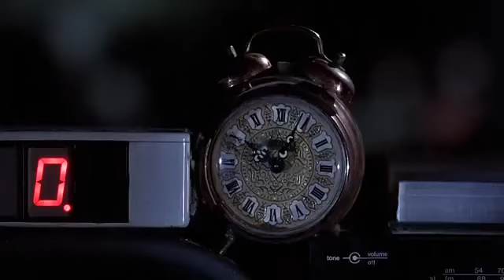Lightning Strike Clock Tower Back to the Future.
Lightning strikes the clocktower, and Marty travels back to 1985 in the time machine.